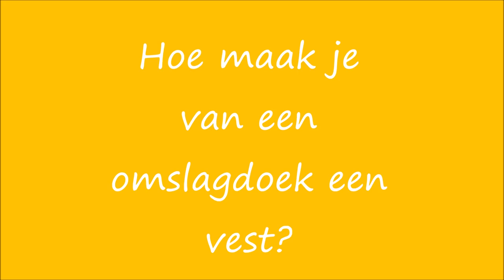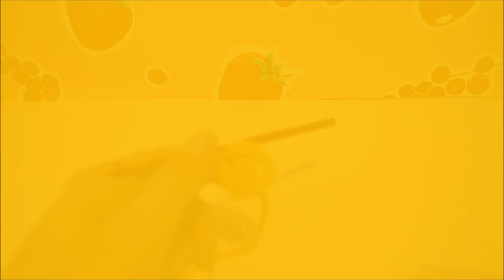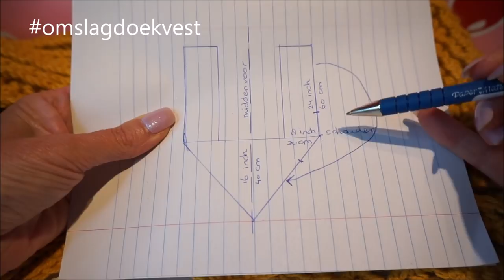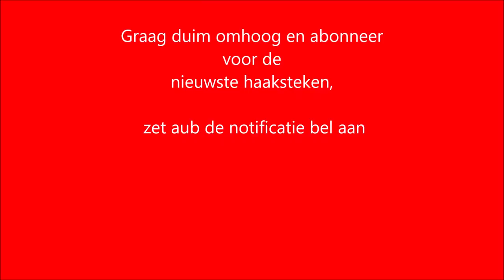♥️Iedereenkanhaken omslagdoekvest EASY crochet haken# relief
Hoe maak je van een omslagdoek een vest? Dit idee is ontstaan doordat ik vond dat de gewone omslagdoek soms lastig te dragen zijn. Daarom heb ik er 2 banden eraan gehaakt, daarna bedacht ik nog een ander idee...om dus deze aan de omslagdoek te haken. Zodat je hier een soort vest maakt. Super leuk om te maken!

Blijf aub tot het einde de video bekijken!

How do you make a shawl a vest? This idea was created by the fact that I found that the normal shawl is sometimes difficult to carry. That's why I hooked 2 ties to it, then I thought another idea... To crochet these to the shawl. So you can make a kind of vest here. Super Fun to make!

Please continue to watch the end of the video!

Het koop patroon, je ontvangt de download voor dit patroon in PDF formaat direct na betaling.

Kijk ook hiernaar, hier zijn ook kooppatronen van te bestellen voor:

actionsweater deel 1 en 2